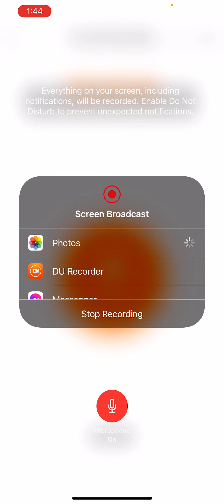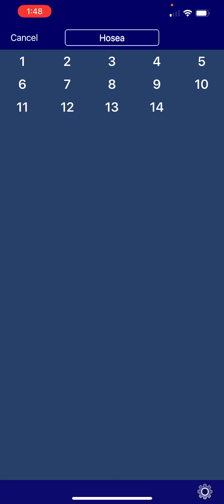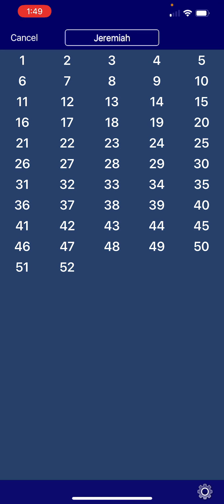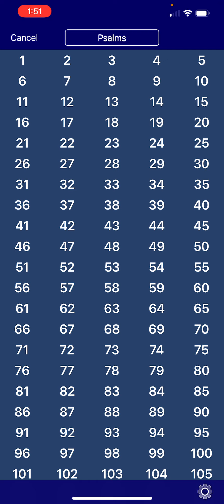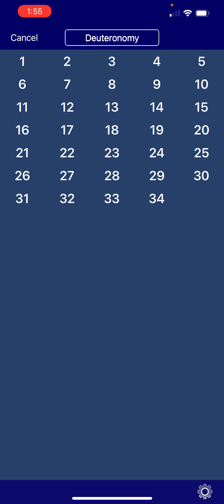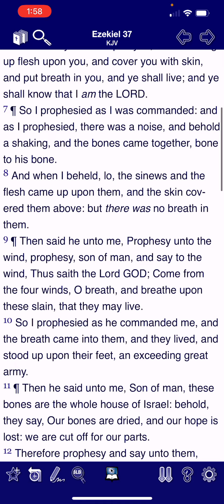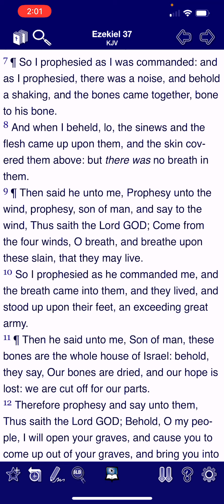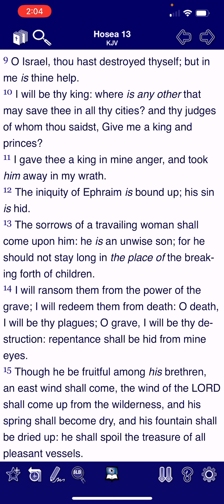Destroyed for the lack of knowledge